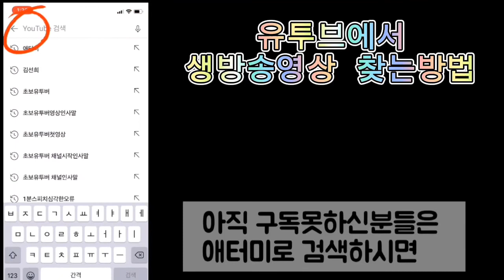유투브에서 생방송링크 찾아보실줄 모르시는 분들 위해 영상 제작해서 공유드립니다💗